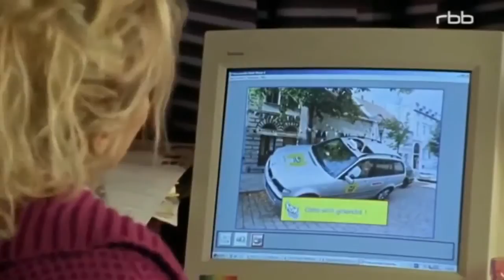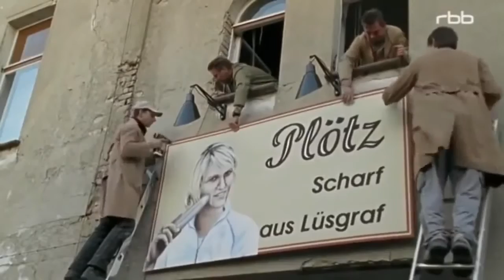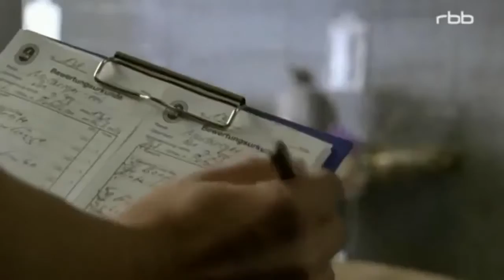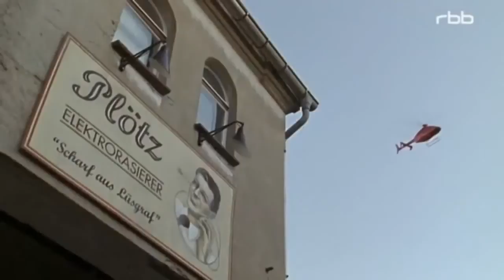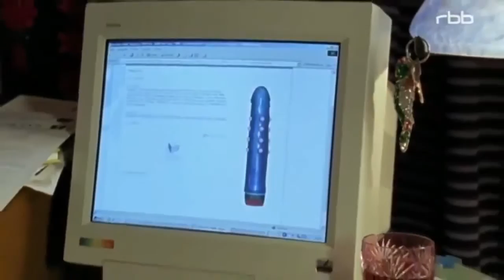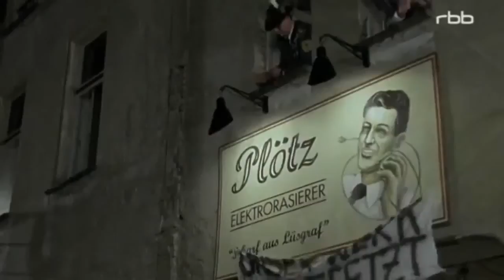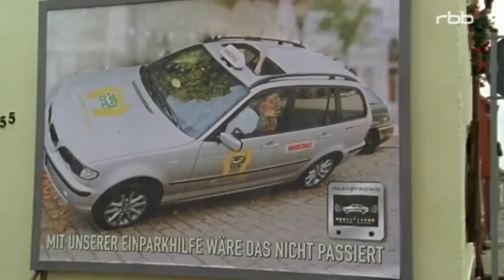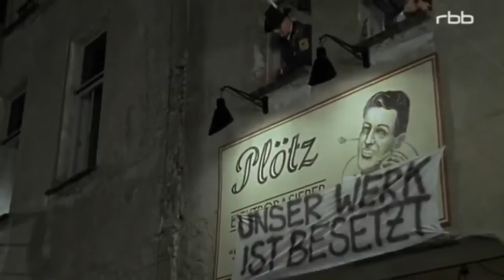Willkommen in Lüsgraf Komödie 2006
Willkommen in Lüsgraf Provinzkomödie, D 2006 Alarm im Brandenburger Dorf Lüsgraf: Die Elektrorasiererfabrik soll verkauft werden. Betriebsrat Manfred . Willkommen in Lüsgraf Provinzkomödie,.

Willkommen in Kölleda Komödie, D 2012 Ein Controller hat sich in einem schlecht laufenden Gewürzwerk in Thüringen angesagt. Der verwitwete . Willkommen in Kölleda Komödie, D 2012 Ein.

Willkommen in Lüsgraf Provinzkomödie, D 2006 Alarm im Brandenburger Dorf Lüsgraf: Die Elektrorasiererfabrik soll verkauft werden. Betriebsrat Manfred . Willkommen in Lüsgraf Provinzkomö.